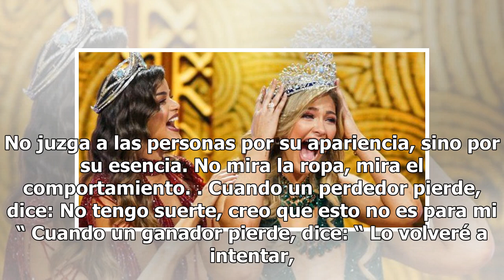¿Yanet García se operó el trasero? ‘La chica sexy del clima’ reacciona a rumores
La presentadora de Televisa habló de lo que se dice de ella en Instagram Yanet García, presentadora del clima en "Hoy" Foto: iamyanetgarcia / Instagram Cuando en sus fotografías donde luce su figura la gente le comenta diciendo que su trasero es operado, Yanet García lo toma como un piropo y reconoc...